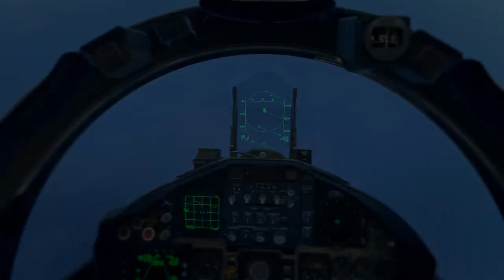DCS: World 2.5 - SAR mission on PG with the huey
One of the instant action missions. Fun, fast, perfect for practicing approaches.